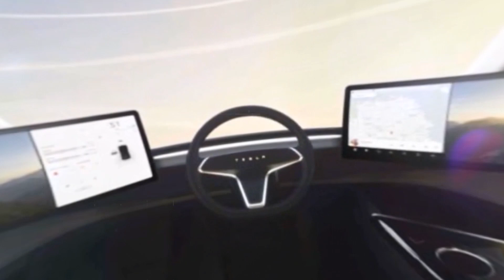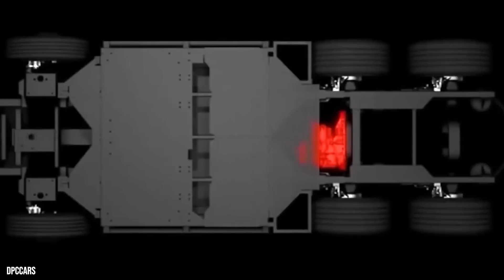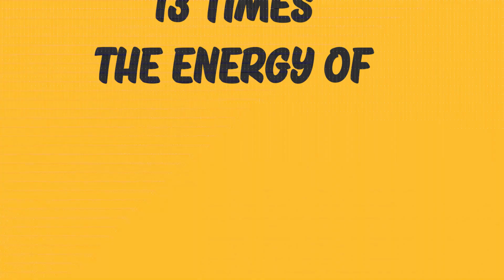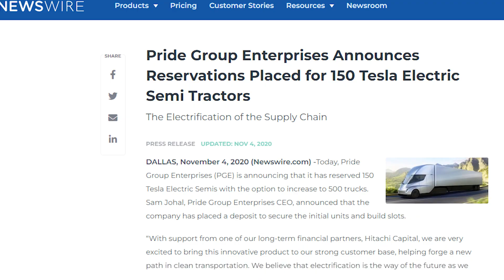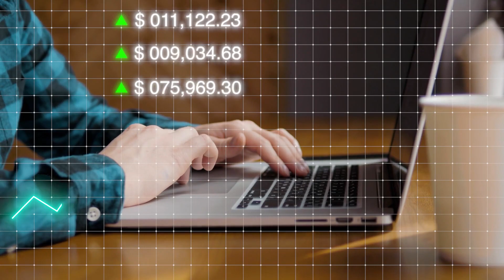The 2023 Tesla Semi Update Is Here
The first customer deliveries of Tesla's electric semi truck will occur in less than a month. This is a moment that has been building for a very long time. There are now just a few weeks left before they begin to arrive for use at a Frito-Lay factory in Modesto, California, after the initial unveiling of the Semicon that was scheduled to come in 2019.

There are high expectations for the Tesla semi. For an electric semi-truck, it has some quite astounding specifications. This most competent electric semi-truck on the market has a range of 500 miles with a full load and the ability to recharge 70% of its battery capacity in just 30 minutes.

The Tesla semi's potential is beyond amazing. A sustainable zero-emissions alternative might take the place of one of the most polluting vehicles on the road, reshaping the trucking industry in the United States and perhaps even globally. Not to mention the effects of totally autonomous driving in the long run. Additionally, if this vehicle performs as promised, it will present a huge financial potential for the businesses that employ it.

A unique factory close to Tesla's Nevada Gigafactory has built a small number of Tesla Semi vehicles. It's unclear whether it will be a long-term solution or merely a stopgap measure. Most people had anticipated that the Tesla semi-truck will be produced at the brand-new Texas Gigafactory, which would make the most sense as the company's largest production site and a more convenient location, and that is most likely what will happen in the long run.

It's entirely possible as Giga Texas is currently a little too busy to adequately handle the semi, though, given that they're simultaneously ramping up for the model Y and developing tooling for the production of cyber trucks next year, as well as trying to figure out how to mass produce the 4680 battery cell.

Many people who have been following this story appear to have been greatly surprised by that. We had expected that the new semi would use the 4680 cells, Tesla's most advanced battery technology. However, the new battery cell's production process hasn't gone as planned, contrary to what Tesla appeared to have anticipated.

The 4684 performance is not necessary for the semi. Both the nickel-based 4680 and 2170 cells have a high energy density. It appears that the two cells have roughly the same volumetric energy density based on the early reports we have received from sources like the limiting factor, who performed a complete tear-down on early production.

Around Sparks, Nevada, several manufacturing versions of semis have been seen testing. A normal transport truck would not be able to accomplish some of the accelerated maneuvers that we've seen Tesla semis with attached trailers do.

With its 22nd zero to 60 time and a gross combined weight of 82,000 pounds, the Tesla semi is still being touted. And based on what we understand, that is around three times as fast as a cargo truck that is driven by diesel.

As far as we know, the Tesla semi doesn't have any gears at all, like all other Tesla vehicles. The motors are connected directly to the wheels after passing through a fixed gearbox. Three electric motors are part of the upgraded semi-architecture.

It is not an all-wheel drive car because Tesla specifies that it has three separate motors on the rear axles, which would not include the front axle.

The semi needs a very specialized charging station, a mega charger, to accomplish this. Only the Tesla facility in Nevada and the Frito-Lay plant in Modesto, where the semi will start operations, have we seen these in action thus far.

Tesla has installed four of the new mega charger plugs to handle the 100 vehicles that the parent firm PepsiCo has so far ordered. This factory will eventually become Pepsi's first zero-emissions facility.

The fact that electric vehicles have substantially fewer moving components and require significantly less normal maintenance, such as no oil changes or similar procedures, the trucks will be in maintenance for a shorter period and spend more of their life traveling.=

There are a few significant orders that we are aware of, but it's very unclear how many Tesla semis have been ordered. There is PepsiCo, of course, with its 100 trucks. They are one of the bigger ones but they are not the biggest customers. =

I've heard it mentioned a few times whether or not we would see the Tesla truck at work transporting Tesla automobiles. Like, why doesn't Tesla employ the Tesla semi if it's so great? However, Tesla's primary goal in producing these is to sell them to customers. =

The most logical thing to happen for the Tesla semi in the future, if we're talking about what comes next, is for production to move to Giga, Texas. And at that time, switching to the 4680 battery cell is probably necessary just for logistical reasons.